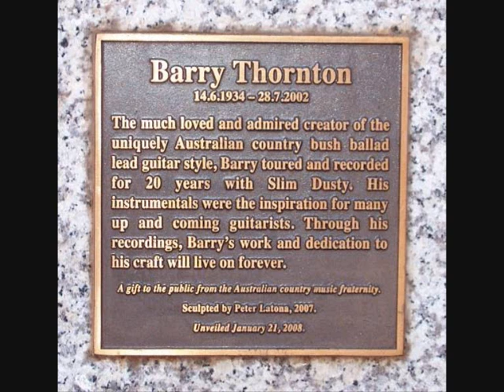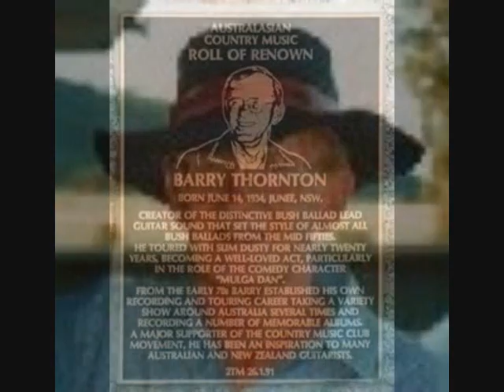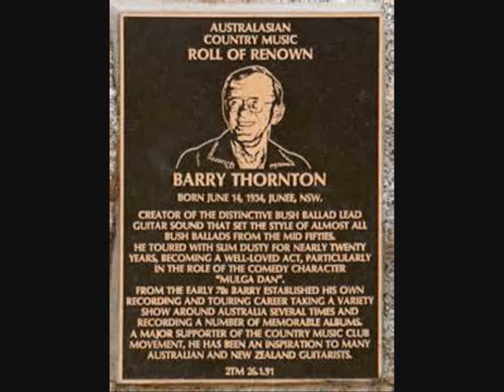Barry (Baz) Thornton picking Slim Dusty's Namatjira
unauthorised video